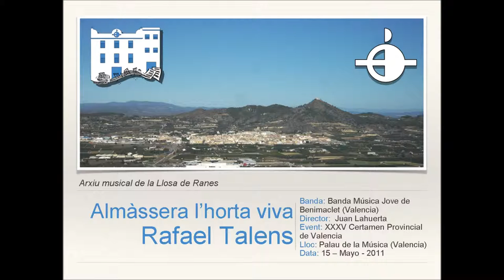Almàssera l'horta viva - R.Talens [Versión Banda]